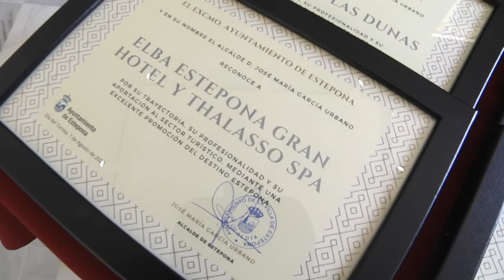Estepona celebra el Día del Turista reconociendo a todos los hoteles y alojamientos turísticos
La celebración del Día del Turista ha contado con un acto institucional en el que se ha reconocido la labor a los hoteles y apartamentos turísticos de la ciudad y al que ha asistido el Alcalde de Estepona junto a la Delegada de Turismo de la Junta, Nuria Rodríguez, y la Vicepresidenta de AHECOS, Lola Jiménez